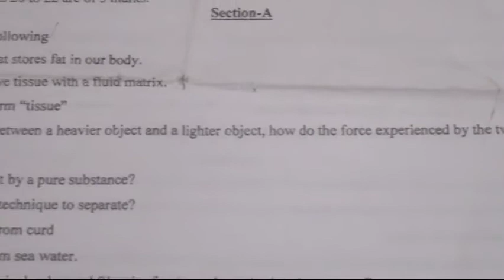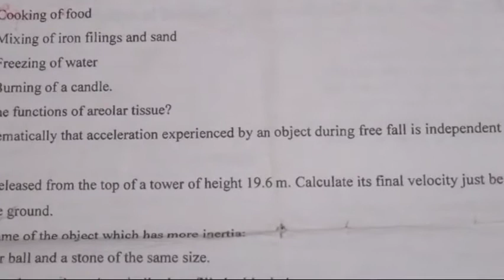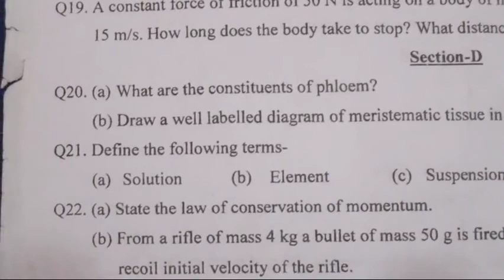CBSE Class 9th Science Periodic Test-1 Question Paper | Science 9th Class Unit Test 1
Cbse class 9th science periodic test ,1question paper,
Science 9th class periodic test,1 question paper,
question paper 9th science,
class 9 sample paper science,
question paper science class 9,